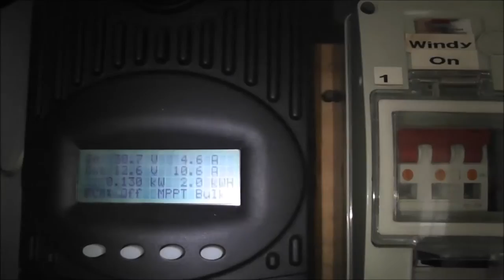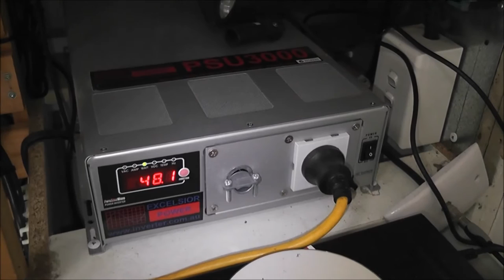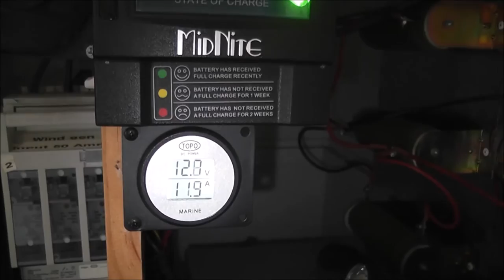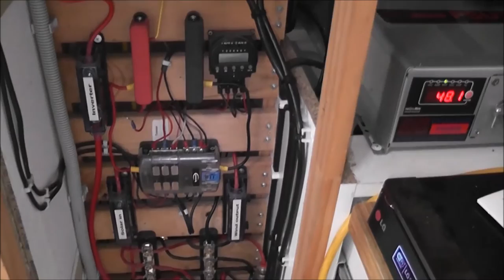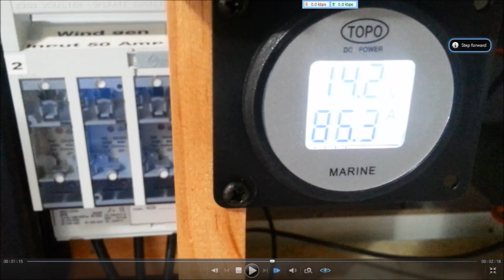Small Wind Generator & Solar update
Wind & Solar updated wind-generator- solar power Outback power- off grid-DC-DC refrigeration